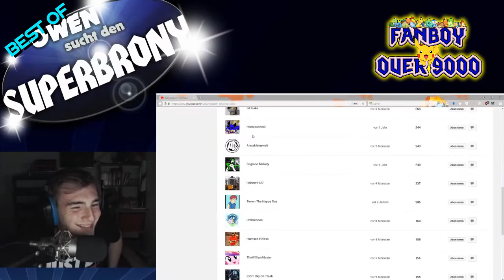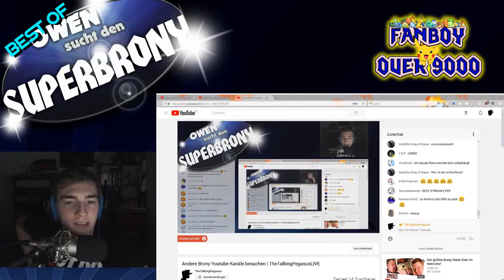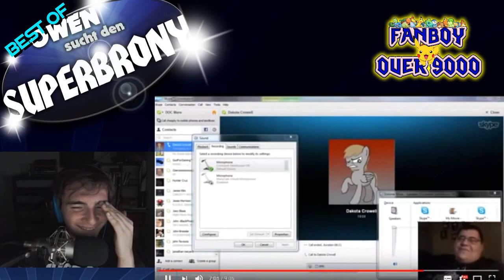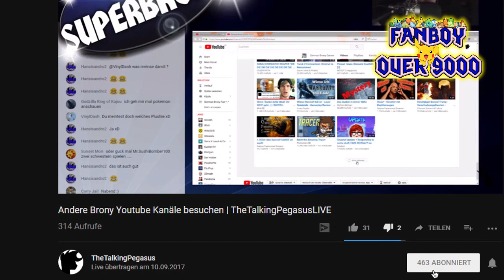Best of Andere Brony Youtube Kanäle besuchen | TheTalkingPegasusLIVE